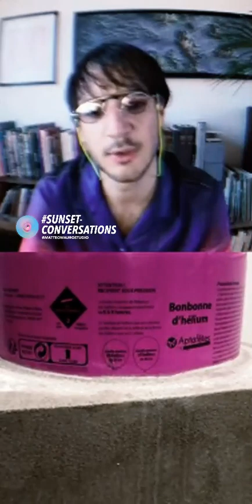Federico Clapis & Matteo Mauro Sunset Conversations Live Stream Studio Visit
Federico Clapis and Matteo Mauro discussing Federico Clapis works and philosophy. Studio visit live stream.

+ Guest //
Federico Clapis - Milan, IT. @federicoclapis

+ + Brief Description //
'Sunset Conversations' is a live stream project which brings in conversation international art related people. It is an alternative to superficial IG story content, to build up something with a stronger intellectual value.
The conversations at dusk time revolve around creativity and dreams. Very natural and unpretentious setting.